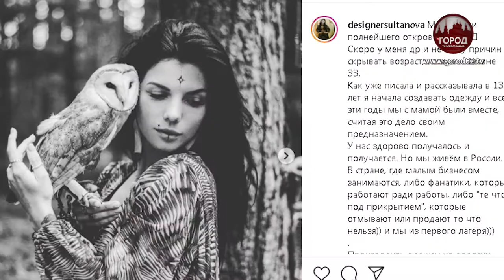ПОБЕДА РЯЗАНСКОГО МОДЕЛЬЕРА